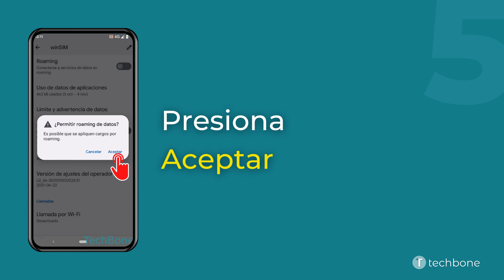Activar o desactivar la Itinerancia de datos [Android 12]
¿Quieres saber, cómo Activar o desactivar la Itinerancia de datos en el dispositivo Android? Este tutorial muestra cómo hacerlo bajo Android 12.

0:00 Intro
0:05 Abre los Ajustes
0:15 Presiona Redes e Internet
0:25 Presiona SIMs
0:35 Activa o desactiva Roaming
0:45 Presiona Aceptar